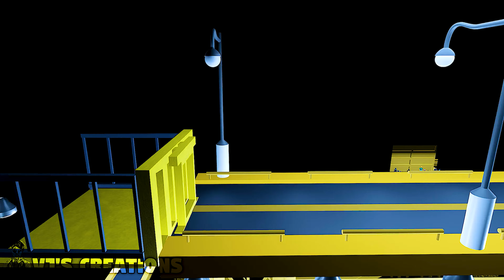Squid Game Episode 3 | Squid Game Tug of War | Free Fire 3D Animation | VJ's Creations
⚙️ Software Used
  1. Adobe Premiere Pro 2020
  2. Adobe After Effects 2020
  3. Blender 2.92 - 3D Animation
  4. Adobe Photoshop 2021

⦁ Copyright by VJ's Creations
We allow everyone to make reaction videos. But that video has to be under VJ's Creations by mentioning our channel link in the video description .

This short film is edited and made using Free Fire 3D characters, made by VJ's Creations and VJ's Gaming. Video can be searched through YouTube using tags like
squid game in hindi trailer, squid game in hindi full movie, squid game season 2 trailer, new squid game mode free fire, squid game mode free fire.
The related search topics are Free Fire 3D Animation,Free Fire VFX Montage, free fire editing video, free fire editing, king of editing, fastest beat sync montage, free fire beat sync montage, Free Fire Velocity Montage, beat sync editor. Vj's Creations also know as  indian dbl n,indian dbl,dbl n.
Our channel search tags are VJ's Creations, VJs Creations, VJ Creation, VJS Gaming, VJ Gaming.